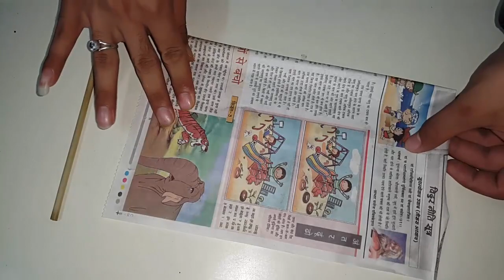How to Make a paper PENCIL origami - Back to school for CUTE Pencil BOX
How to Make a paper PENCIL origami - Back to school Pencil Box Holder. Pencil Case paper stuff